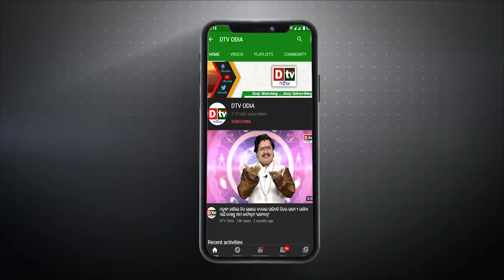Ajira Rasifala | 15 April 2024 ସୋମବାର | Ajira Rasifala Odia | Dtv Rasifala | Today Odia Rasifala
odia online
odia rashifala
ajira rasifala
today horoscope
ajira rashifala
ajira rasifala odia
rasifala today
ଆଜିର ରାଶିଫଳ
odia rasifala
ajira rashifal
dr bhabani shankar mohapatra
dtv odia